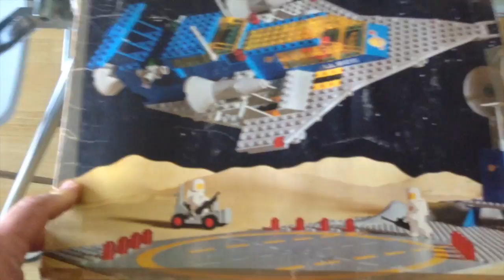Les jouets des enfants!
vous en voulez des vidéos (et un livre?) sur les enfants et le survivalisme?